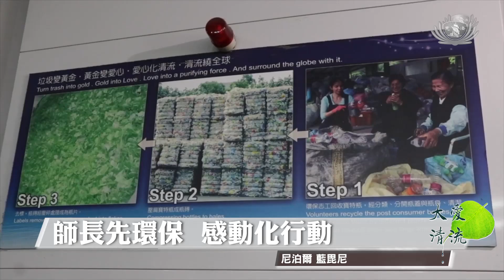【新聞】喬達摩學校 環保入校園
慈濟志工和在7月份到台灣尋根的尼泊爾在地教聯會志工，聚集在喬達摩學校，以生動寫實的戲劇向學生宣導環保分類的重要性。吉安普拉瓦學校的校長在台灣尋根的過程，被年長志工投入環保的熱心感動，回到尼泊爾之後帶領6位老師一起來到喬達摩學校，學習環保知識。